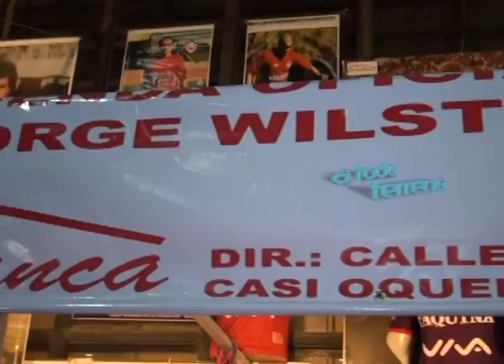CASA BLANCA FEICOBOL 7 DE MAYO